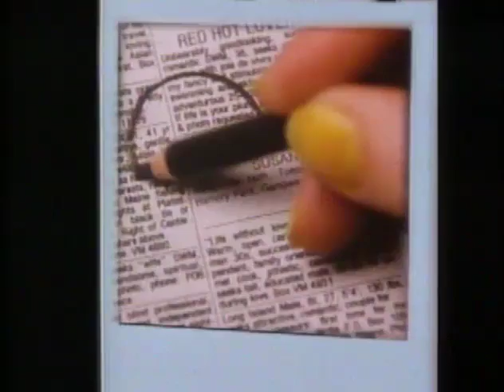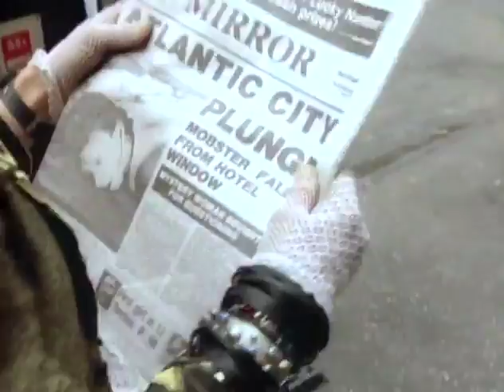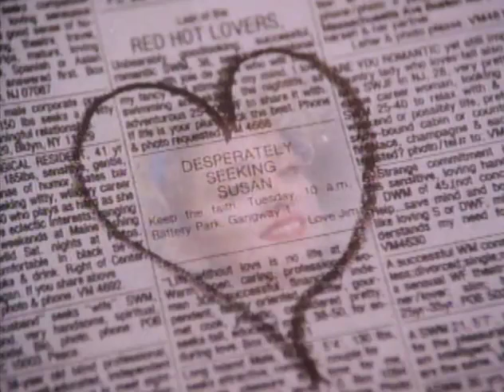Madonna - Into The Groove